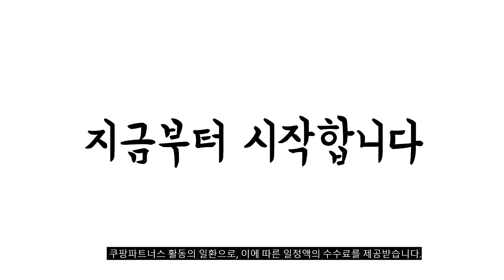2024년 가성비대박 사무용컴퓨터 추천순위 TOP10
❤️❤️❤️ 사무용컴퓨터 구매 가격 평점 리뷰 정리해 봤어요! ❤️❤️❤️

[00:06]
10위. 대한컴퓨터W 윈도우정품포함 70%~30%할인 최신제품 40만원부터500만원까지 본체또는 풀세트 [1,659,170원]

[00:11]
9위. 삼성 PC 사무용 최적화 가성비 끝판왕 당일발송 [73,900원]

[00:17]
8위. 삼성전자 컴퓨터 i7-8700 S8A 정품 윈도우11 Pro [490,000원]

[00:22]
7위. 삼성중고컴퓨터 DB400T7B 인텔 6세대 core-i7 가성비 사무용컴퓨터 [395,000원]

[00:28]
6위. #[연말특가] 삼성 중고컴퓨터 슬림 미들 컴퓨터 본체  [89,000원]

[00:33]
5위. 지오넥스 초고성능 오피스 게이밍 미니PC 2세대 미니 [386,000원]

[00:39]
4위. 컴퓨터본체 윈도우11 DB400S7B 7세대 I5 16G SSD [268,000원]

[00:44]
3위. 한성컴퓨터 데스크탑 화이트 TFG MX4A500 (라이젠5-5600G WIN미포함 [499,000원]

[00:50]
2위. 삼성 컴퓨터 본체 조립PC 모니터포함 풀세트 사무용 [289,000원]

[00:55]
1위. 컴퓨터본체 DB400T7 7세대 미들 I57500 16G SSD [258,000원]